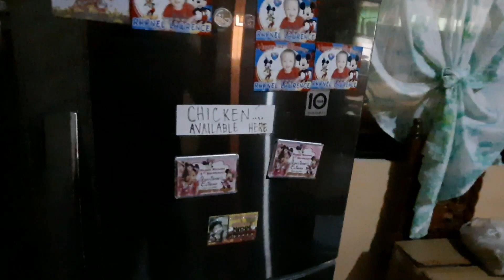NAGALIT SI CUSTOMER BAKIT KAYA?/ SARI-SARI STORE BUSINESS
For todays vlog about sari-sati store business,paano natin ito mapalagu ng mabilis ang ating sari-sari store kailangan natin ang sapat na stock lalo na mga softdrinks ngayon summer,mabenta ngayon lahat ng klase ng inumin lalo na kung ito ay galing sa malamig na chiller.Sa buhay tindera at tindero ay hindi talaga natin maiwasan na magkamali tayo sa mga customer ang bigay na items kaya minsan naiinis or nagagalit sila sa atin.Ito ay part ng ating buhay sari sari store,Sa aming tindahan ay malakas ang softdrinks at gummies kaya sa harapan ko sya nilagay,malaki ang tubo sa gummies.

Sana nagenjoy at my natutunan naman kayo sa aking vlog ngayon.dahil laging lamang ang my alam sa sari sari store business.At kung ikaw ay nagustohan mo ang ganitong usapin please  Subcribe to my channel.Thank you very much.